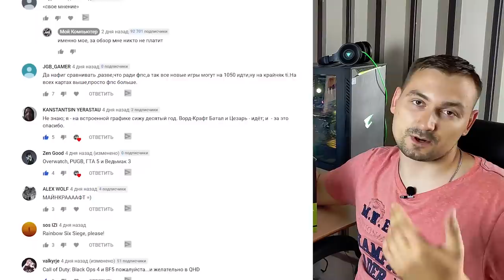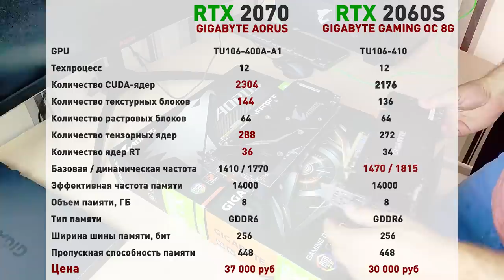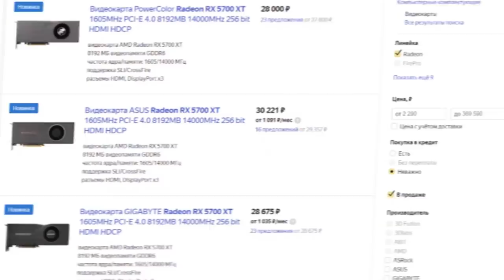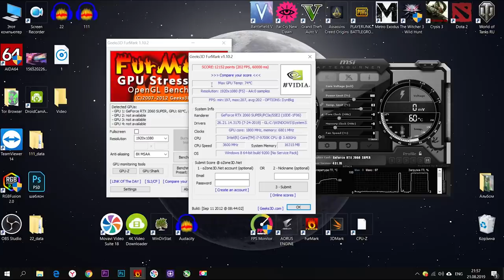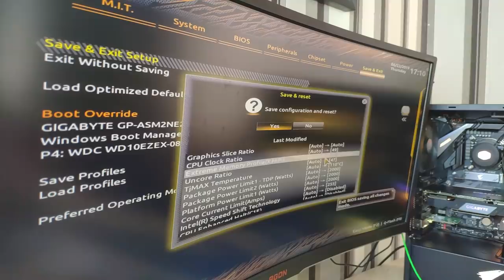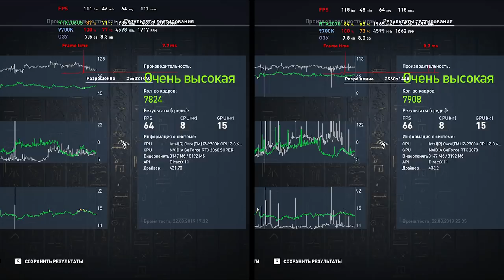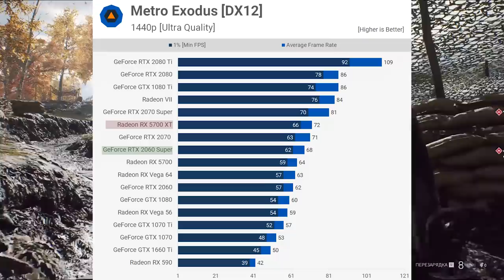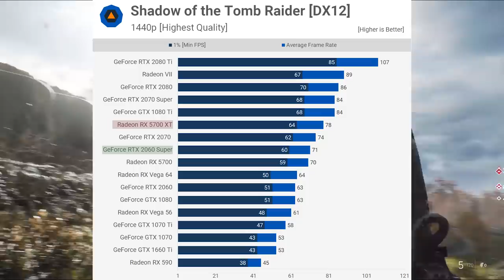Тест RTX 2060 Super в играх vs 2070 и RX 5700XT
В этом видео мы выясним, какая видеокарта лучшая для игр в FHD и 2K - Nvidia RTX 2060 Super, RTX 2070 или AMD RX 5700XT. Тест будет в таких играх как Crysis 3, Assassin's Creed Origins, ‎Battlefield V с трассировкой, Metro Exodus с DXR, Ведьмак 3, Far Cry New Dawn, CS:GO, WOT и бенчмарках 3DMark Time Spy и Valley Benchmark 1.0.

«06:10 - Тесты в синтетике»
«06:42 - Тесты в играх (Crysis 3)»
«07:39 - Тесты в Assassin's Creed»
«09:05 - The Witcher 3»
«09:51 - Far Cry New Dawn»
«10:33 - Metro Exodus»
«11:21 - Battlefield V»
«12:28 - World of Tanks»
«12:49 - Counter-Strike: Global Offensive»
«13:08 - Выводы, сравнение с Radeon RX 5700XT»